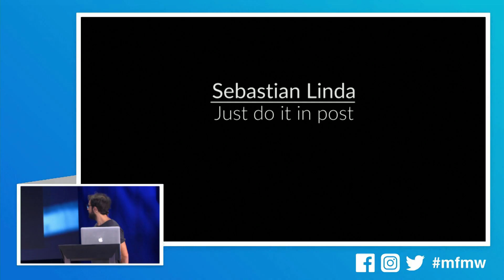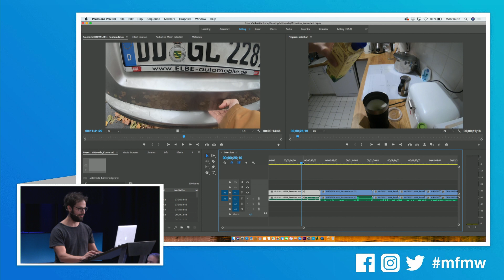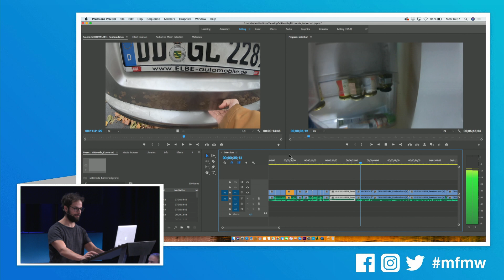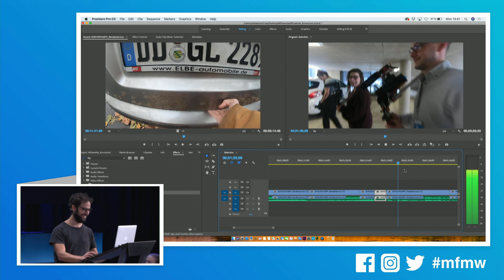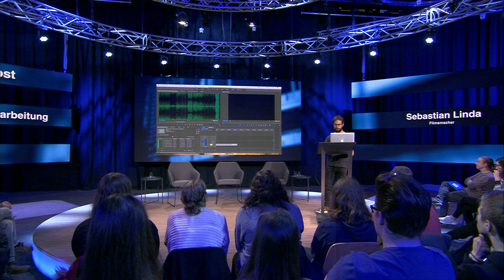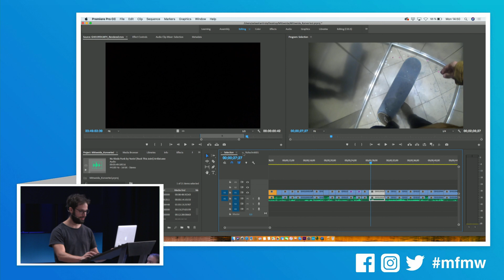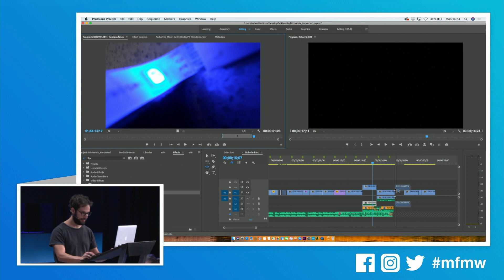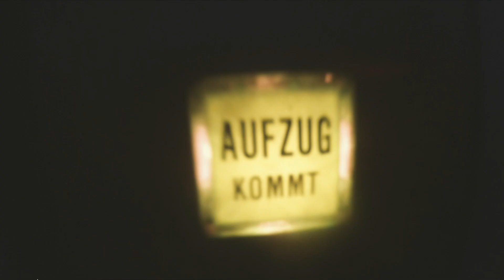We'll Fix It In Post | Sebastian Linda | Medienforum 2018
Filmemacher Sebastian Linda demonstriert beim Medienforum Mittweida live, wie er den Schnitt eines Videos angeht und gibt Tipps für ein schnelles und übersichtliches Arbeiten.